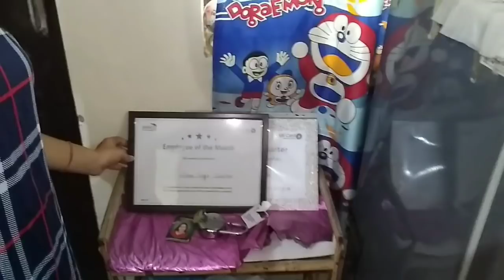Shaadi ke baad aisi life kyun ??? !! Paneer burji recipe !! Hindi vlog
Hello friends . today im sharing thursday afternoon routine ...

Hopefully u r enjoying my vlogs...

paneer bhurji
paneer ki sabzi
lunch routine
indian vlogger
indian housewife
indian housewife routine
indian youtuber
indian mom
indian lifestyle
simple family vlog
middle class family vlog
Smile with shivi

Smile with shivi